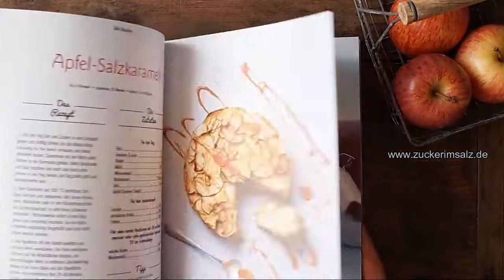Superkuchen - Melanie Martin - Reingeschaut by Zuckerimsalz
Ein Blick in das Backbuch "Superkuchen" 90 % Frucht, 10 % Teig von Melanie Martin aus dem Bassermann Verlag.
Mehr Infos zum Buch und ein tolles Rezept auch auf meinem Blog Zuckerimsalz